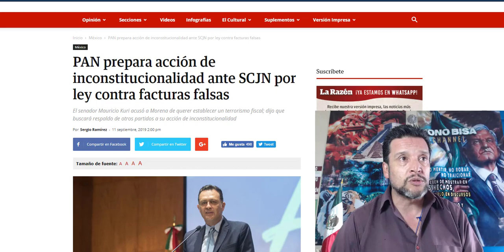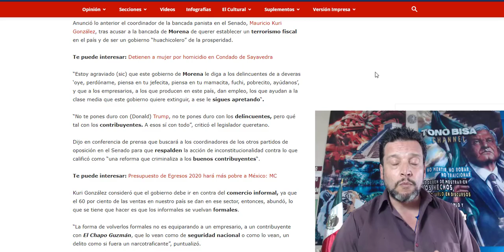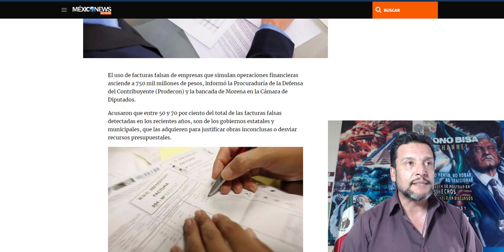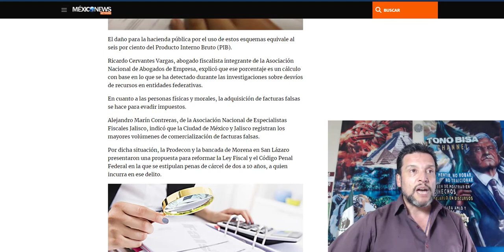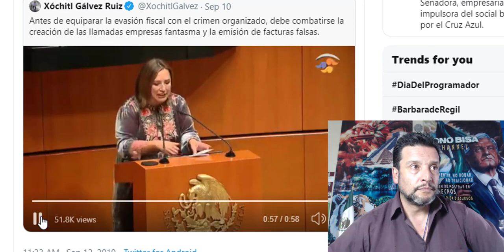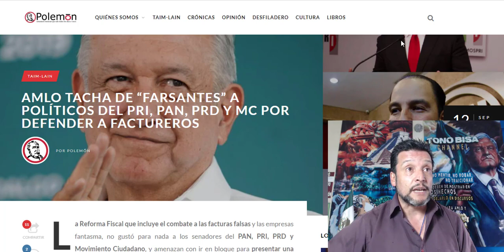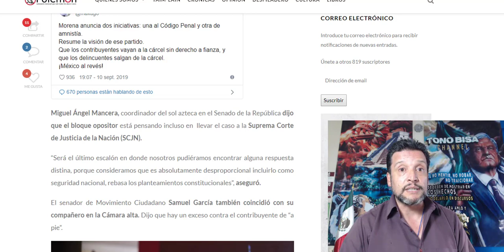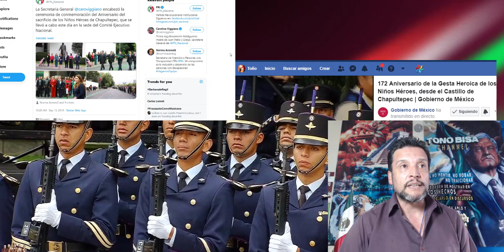PRIAN junto a sus Empresarios...solítos se BALCONEAN (defendiendo facturaje y empresas apócrifas)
Nuestro Presidente fué muy puntual, aludiendo lo que el PRIANISMO avaló: La facturación apócrifa y empresas fantasmas. La PANista Xochitl Gálvez, ademas de salir a defender lo indefendible con razones endebles (debido a que sucedió) también molesta a la ciudadania [video]